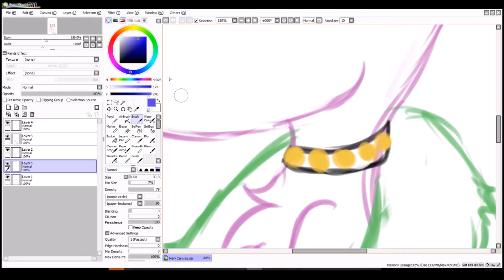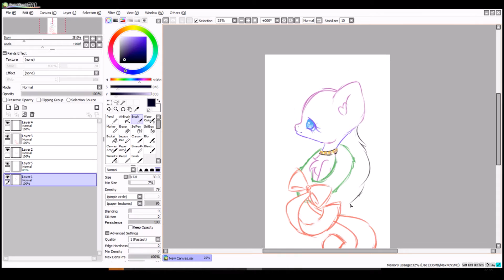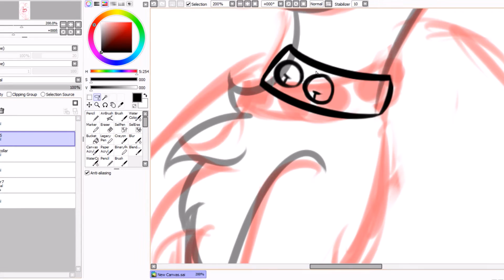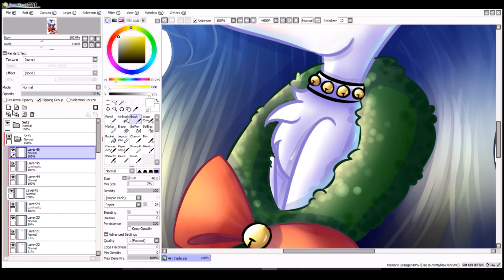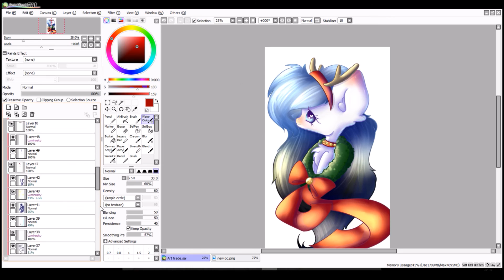Art trade with Chrysalis and StarlightLily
please check Chrysalis and StarlightLily's channel out they are really awesome ;3

(i am rally busy right now so i will not be taking requests or art trades in some time ;3)